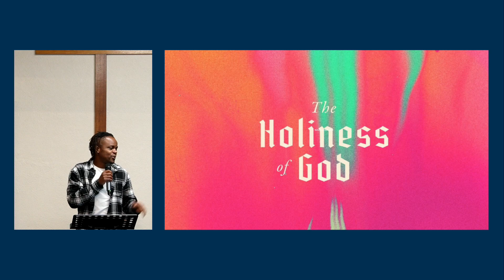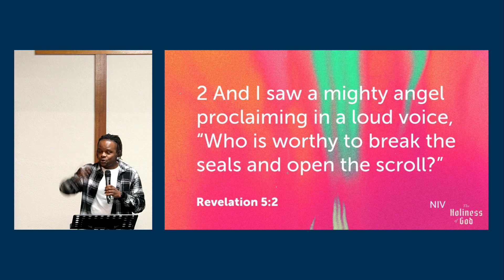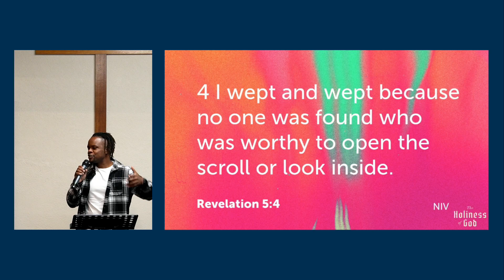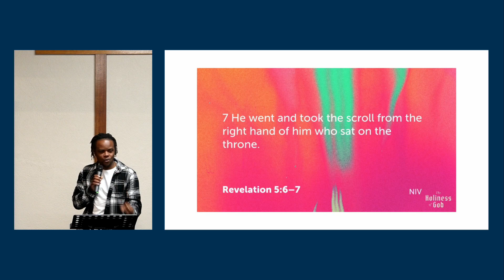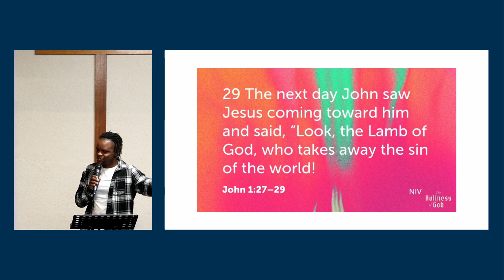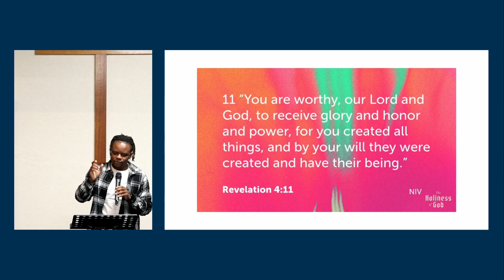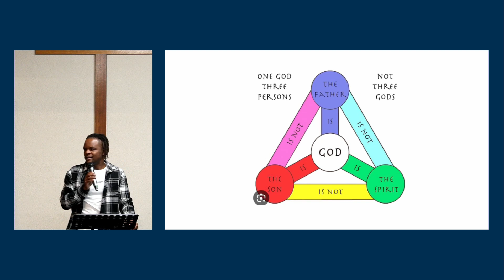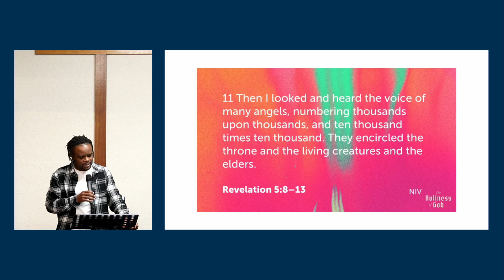Is Jesus a liar, lunatic or Lord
Revelation 5 part i